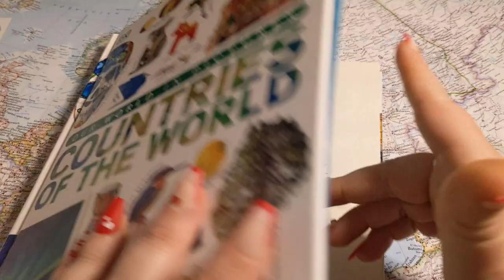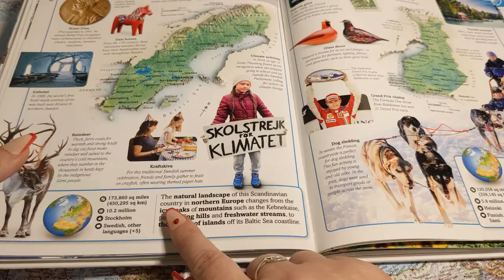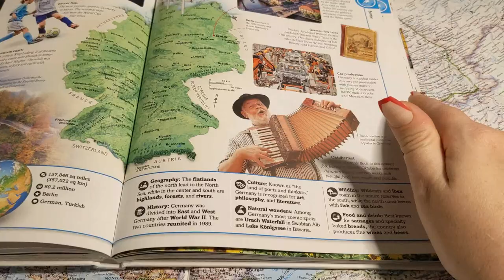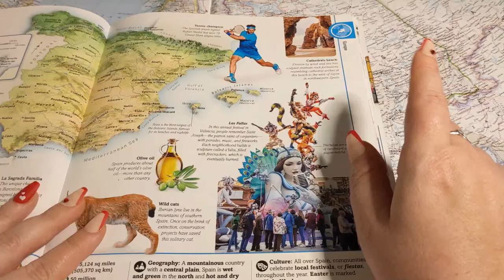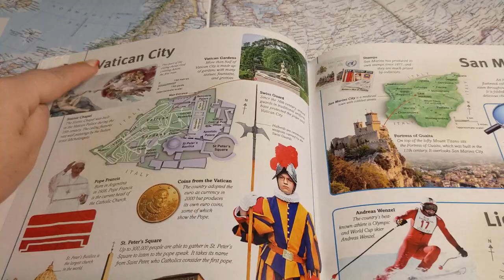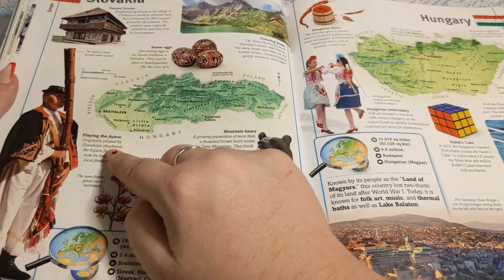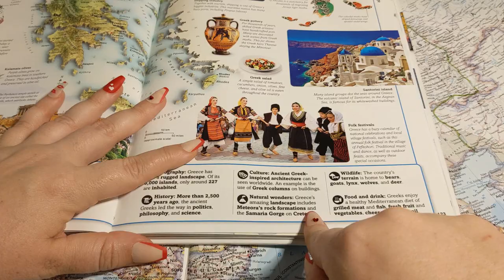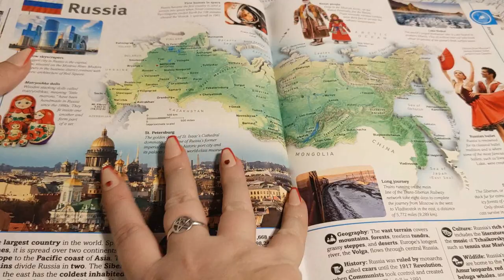ASMR ~ Facts about EVERY Country In Europe! ~ Soft Spoken ~ Tingles for Sleep & Relaxation